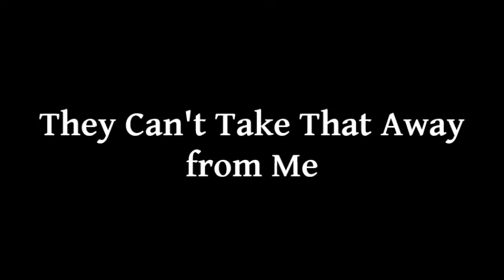Ella Fitzgerald and André Previn - They Can't Take That Away from Me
Ella Fitzgerald: vocals
André Previn: Piano